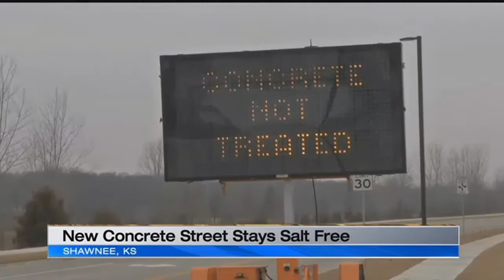Concrete road in Shawnee is too new to be salted this winter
Although you can drive on the road, the city wants people to know that they won&rsquo;t see any salt trucks in snowy weather.